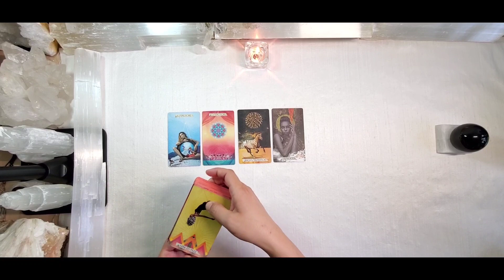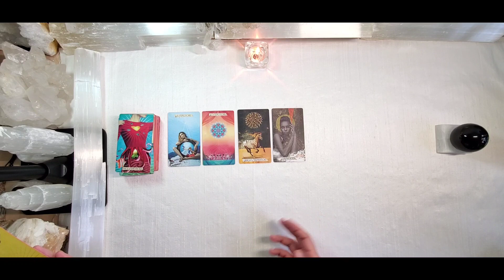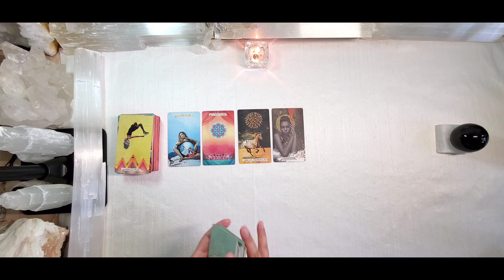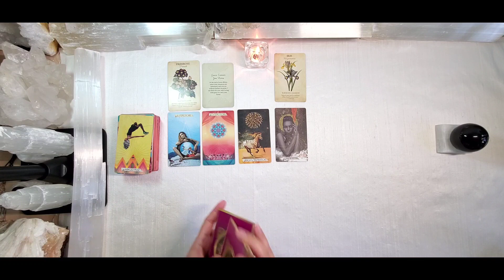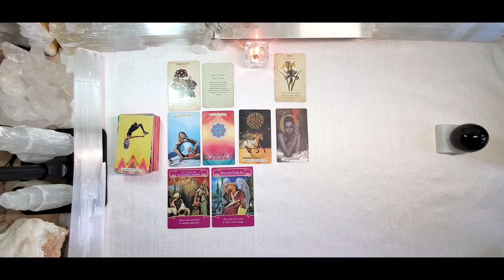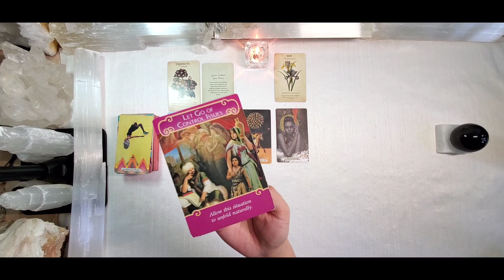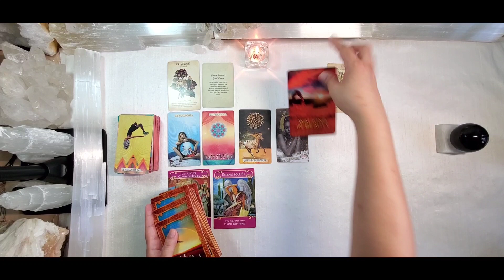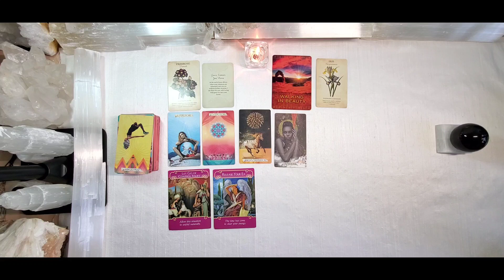GEMINI, 😭👤YOUR POOR EX, RELEASE THEM⛓, SEP 5-11